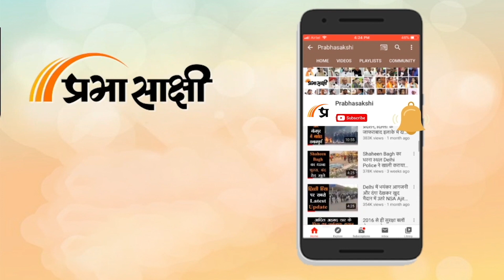Farmers Protest के चलते Delhi-Noida Border पर लगा भयंकर ट्रैफिक जाम, आम लोग हुए काफी परेशान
Delhi-NCR आज Farmers Protest के चलते Heavy Traffic Jam की समस्या से दिन भर जूझता रहा। सुबह सुबह आफिस जाने के लिए निकले लोग रास्ते में ही अटके रहे, इसके अलावा जाम में फंसने के चलते किसी की ट्रेन छूटी तो किसी की फ्लाइट। जाम में फंसे लोग प्रदर्शनकारियों पर गुस्सा निकालते दिखे मगर एक जगह खड़े रहने के अलावा उनके पास करने के लिए और कोई विकल्प था ही नहीं। संबंधित अन्य विस्तृत समाचार पढ़ने के लिए क्लिक करें

00:00 एंकर
00:05 किसानों के प्रदर्शन से लगे ट्रैफिक जाम पर रिपोर्ट
02:52 सांसद मनीष तिवारी का बयान
03:47 सांसद मलूक नागर का बयान